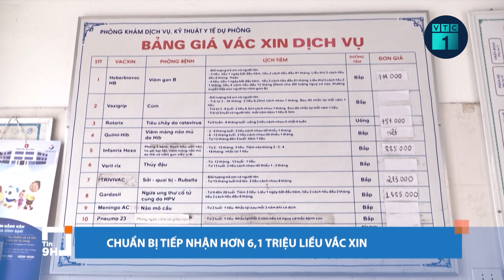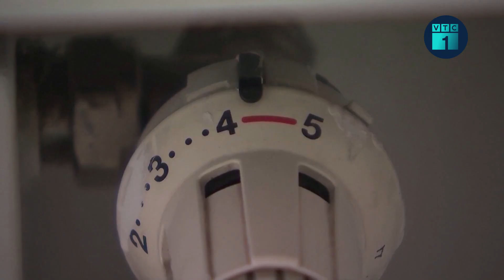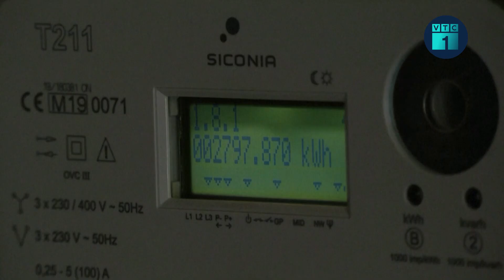Bản tin sáng 14/9: Chuẩn bị tiếp nhận hơn 6,1 triệu liều vaccine Covid-19 | VTC1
VTC1 | Bản tin sáng 14/9: Bộ Y tế đang khẩn trương phối hợp với nhà tài trợ và các đơn vị liên quan để hoàn thiện thủ tục tiếp nhận hơn 6,1 triệu liều vaccine phòng Covid-19.